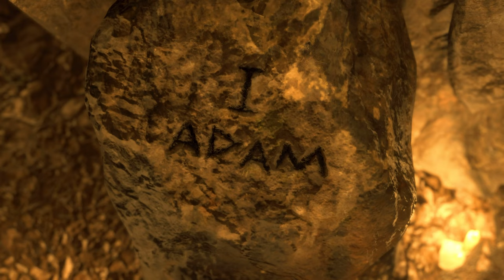RESIDENT EVIL 4 REMAKE: Chapter 15 - I'll Do My Job [RTX ON 4K 60FPS PC]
This is a Let's Play, walkthrough, and playthrough of Resident Evil 4 Remake. In this episode although finally able to lay his complicated story with Krauser to rest, Leon can't afford to waste time being sentimental now. Saddler has take control of Ashley and disappeared into the depths of the island.

GAME: Resident Evil 4 Remake
AUTHOR: Capcom